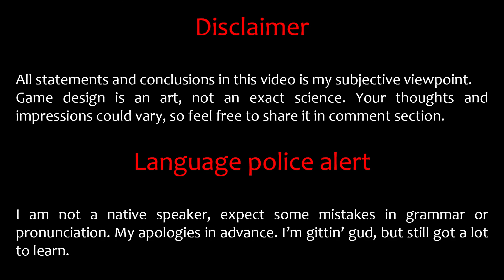Shadow Tactics - how to revive an iconic real time tactics genre. S1Ep7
I want to talk about the Shadow Tactics, phenomenon of the revival of iconic real time tactics genre. We will talk about game design elements that allowed devs to release a successful project, and consider the challenges and risks they took on this path